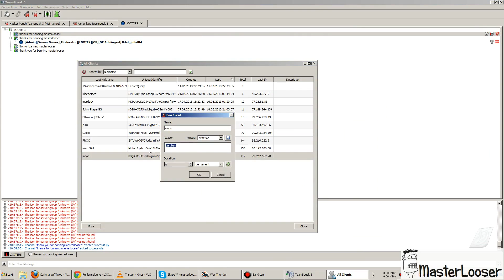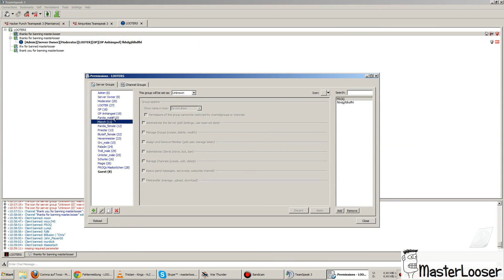Dont Fuck with MasterLooser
this channel is deprecated. new videos/streams on this channel take my money and than ban me bcs they think i am cheating ?
Not with me motherfuckers!